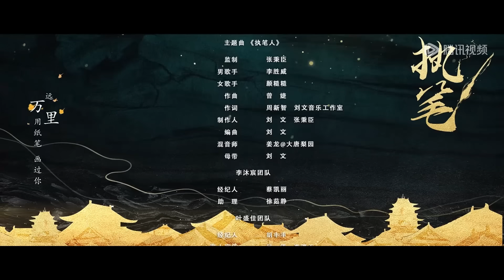EP05 | Su Yunqi defied the plot of Book of Fate, humiliated by Prince Chun | [Fortune Writer 执笔]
【Synopsis】Su Yunqi, the legitimate daughter of the Prime Minister, accidentally discovers that she is the supporting character in the The Book of Fate, with her fate set within. Facing with such an unjust fate, Su Yunqi chooses to rebel. She intends to use the The Book of Fate to defy fate, to seek her true self and to harvest sincere love!
【Starring】Li Muchen, Ye Shengjia